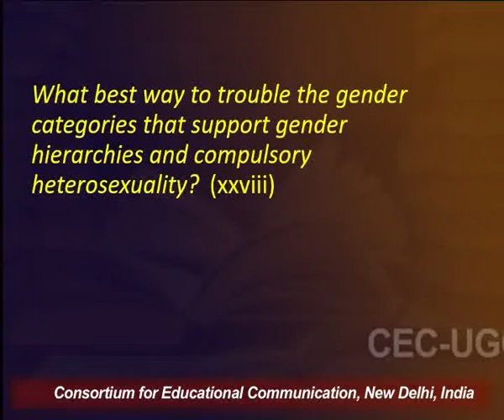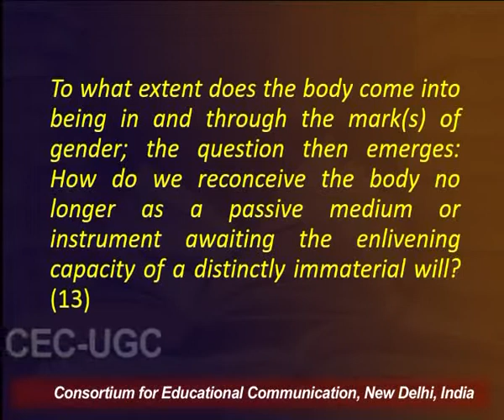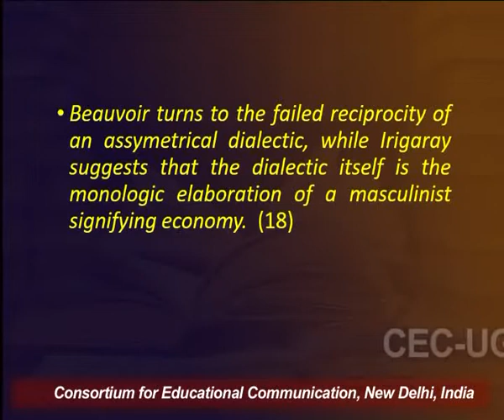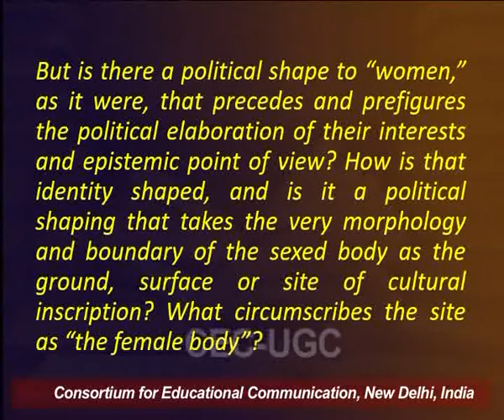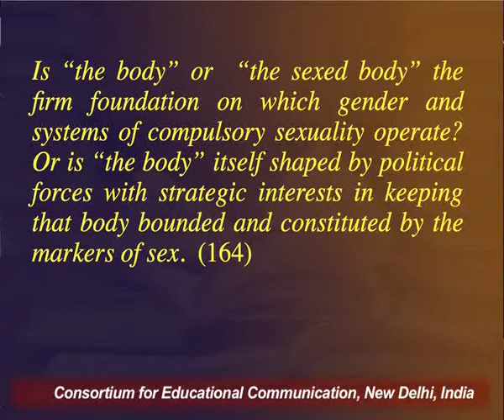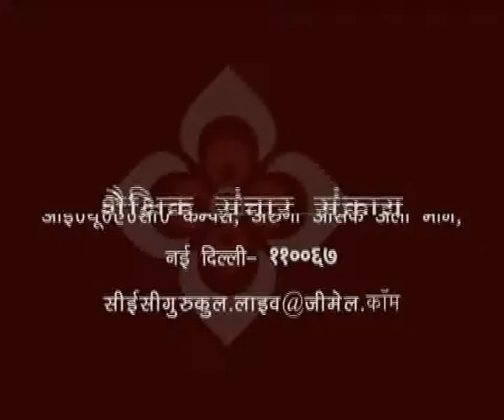Judith Butler - 1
This Lecture talks about Judith Butler - 1.